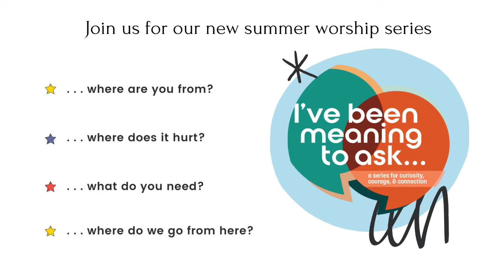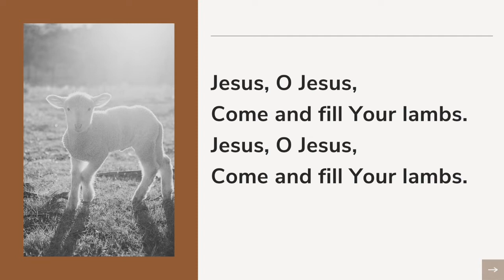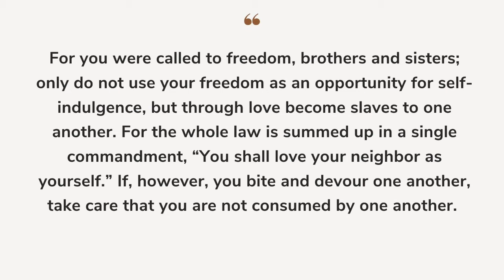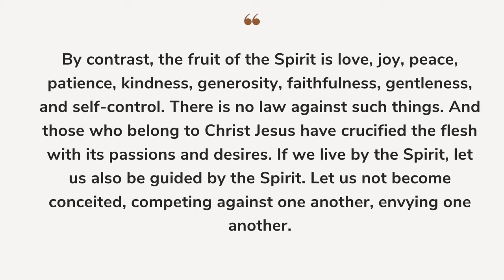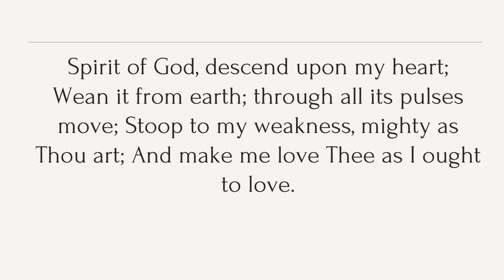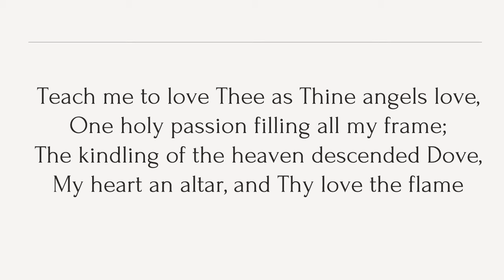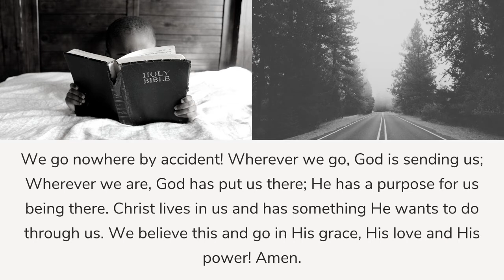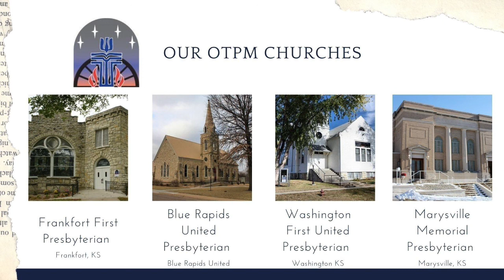May 31, 2021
We celebrate communion and talk about the fruits of the Spirit.